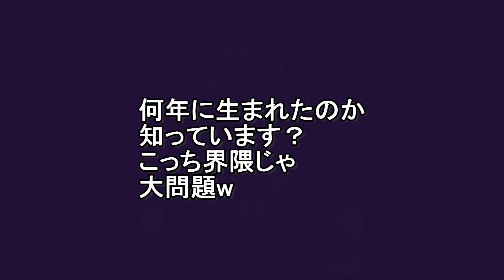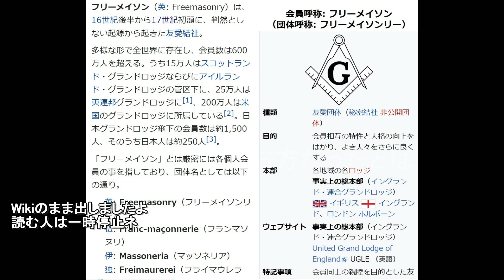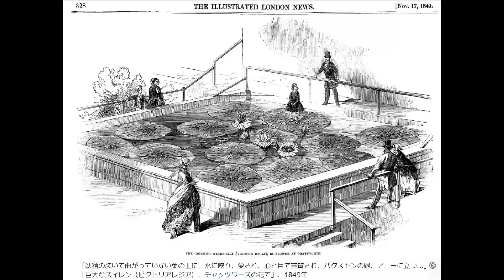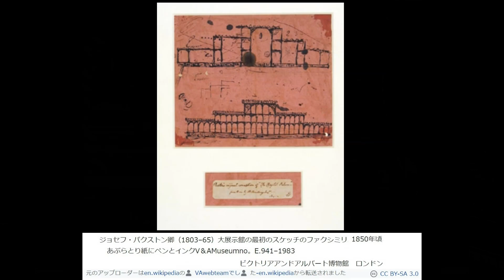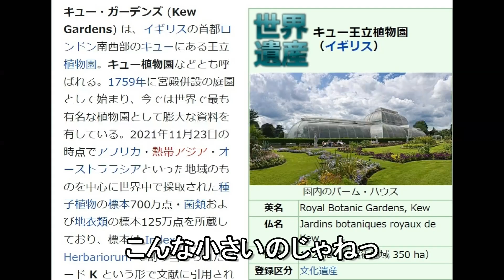残念な あまりにも 残念な出来事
イギリスの最盛期　ヴィクトリア朝ってなんだろう？
世界に冠たる植民地型大帝国
なぜ、出来上がったのかな　今もその影響は残っている
何か　知っているのかな